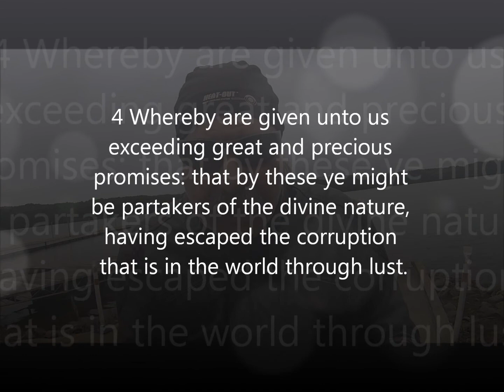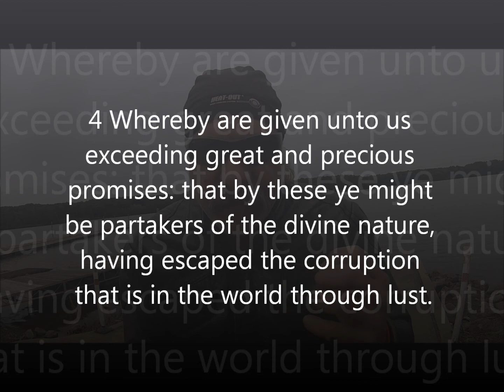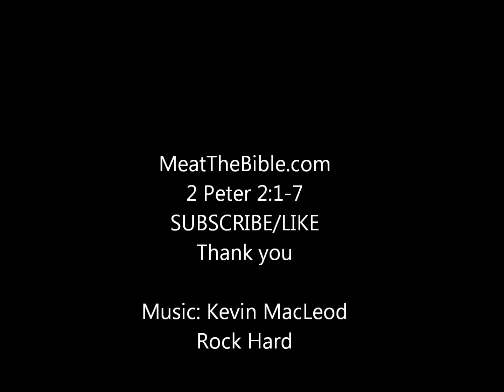GOD gives us POWER as a BELIEVER. 2 Peter 1:3-7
2 Peter 1:3-7 3 According as his divine power hath given unto us all things that pertain unto life and godliness, through the knowledge of him that hath called us to glory and virtue:

4 Whereby are given unto us exceeding great and precious promises: that by these ye might be partakers of the divine nature, having escaped the corruption that is in the world through lust.

5 And beside this, giving all diligence, add to your faith virtue; and to virtue knowledge;

6 And to knowledge temperance; and to temperance patience; and to patience godliness;

7 And to godliness brotherly kindness; and to brotherly kindness charity.